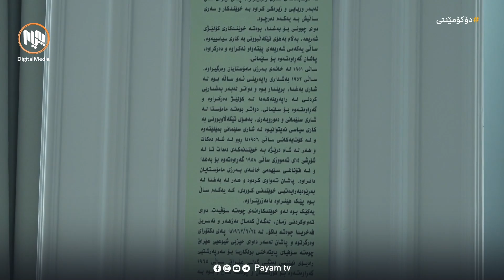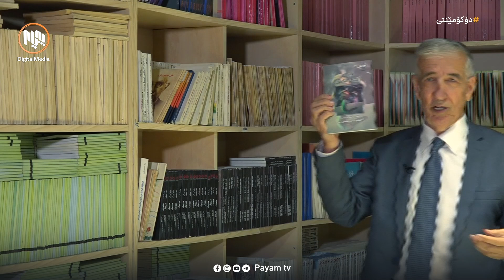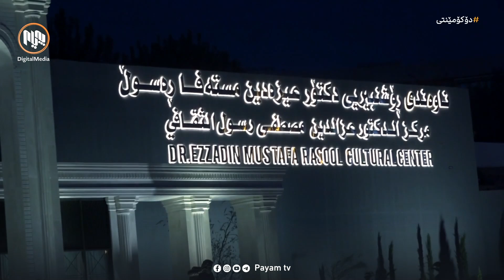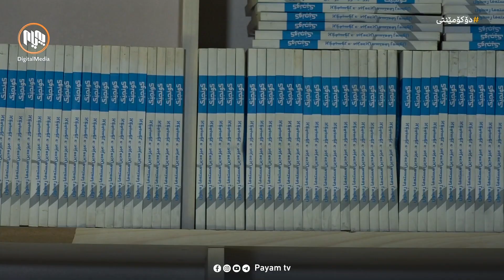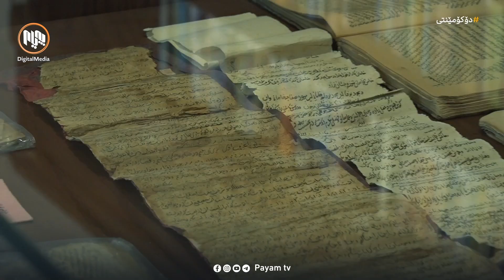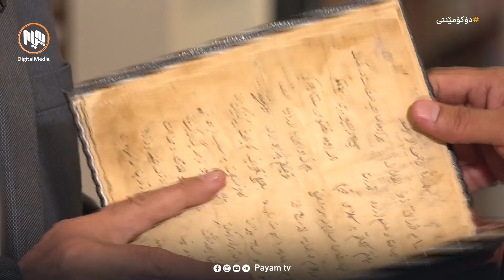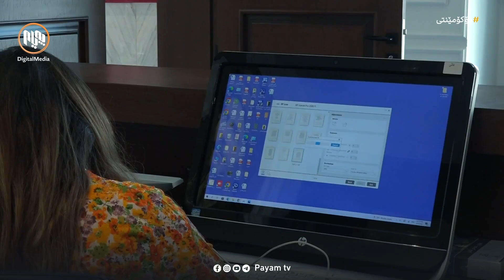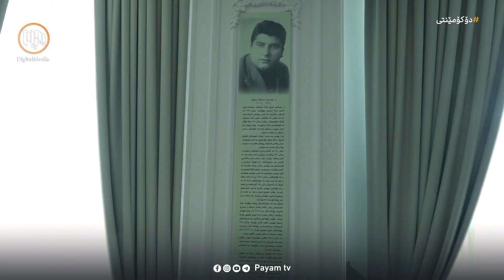دۆکیۆمێنتی: ناوەندی ڕۆشنبیریی دکتۆر عیززەدین - خەرمانێک لە کتێب و دەستنووس